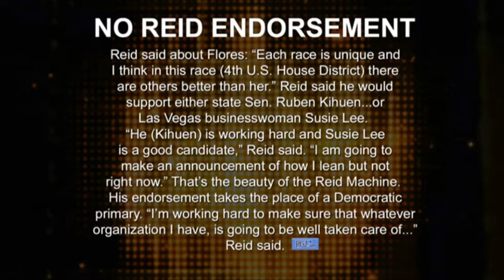Ralston Grills Lucy Flores- Harry Reid Snub